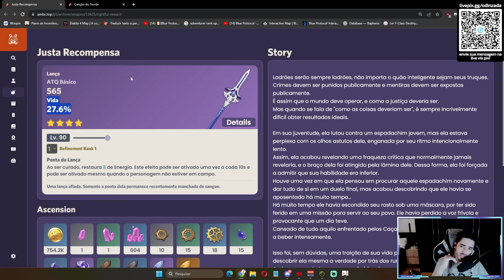HUTAO VALE A PENA? - HOMA OU C1? - COMBOS E OPINIÃO - GENSHIN IMPACT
Oi bobos!